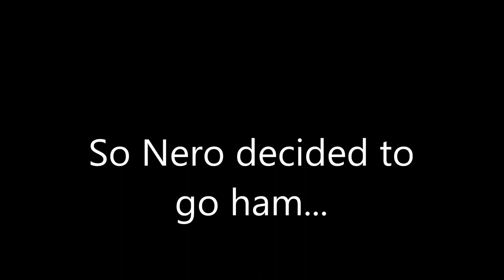Insane 1v1!, Face reveal!!!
yeah this is what i look like... tell me what you think
Song- Logic Mind of Logic
kid that got destroyed- Animxlz